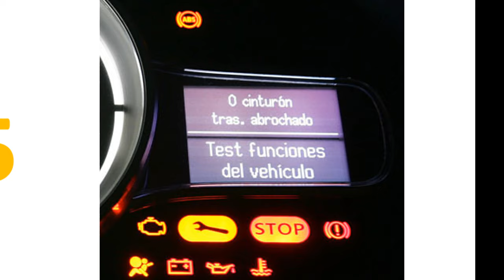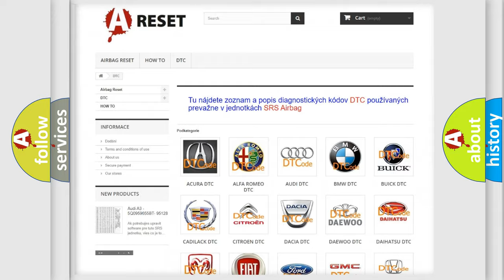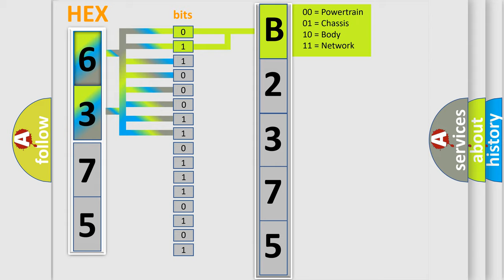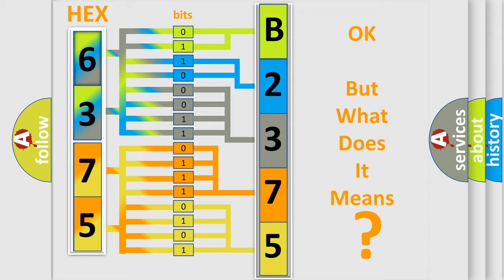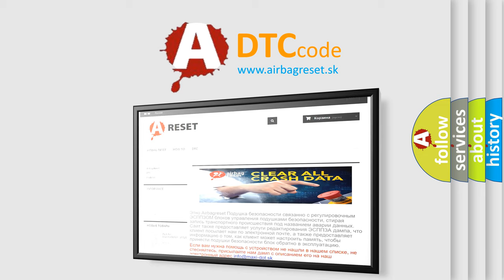DTC Saturn B2375-06 Short Explanation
Contents:
0:21 Basic DTC analysis according to OBD2 protocol standard.
1:48 Insight into programming
2:58 A diagnostically understandable description of the Diagnostic Trouble Code
3:05 Basic error definition

Make:
Saturn
Code:
B2375 06
Definition:
Seat Rear Edge, motor 3. Moves In Wrong Direction
Description:
Motor 3 controls seat height at the rear edge of the seat.If the control module receives a signal from the potentiometer that motor 3 is turning in the wrong direction diagnostic trouble code (DTC) PSL or PSR-214 is set.
Cause:
Wiring to motor 3 incorrectly connected.Wiring to potentiometer for motor 3 incorrectly connected.Defective control module.